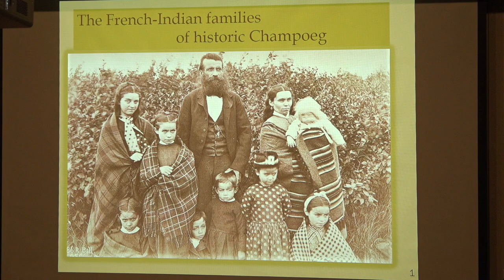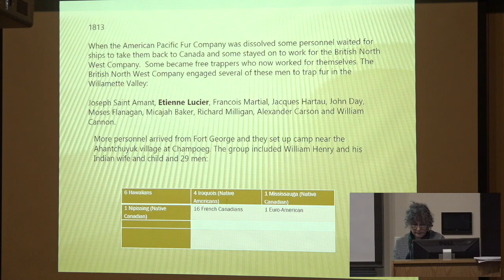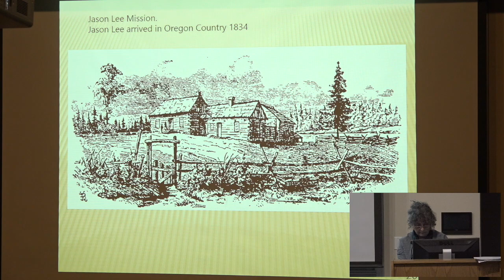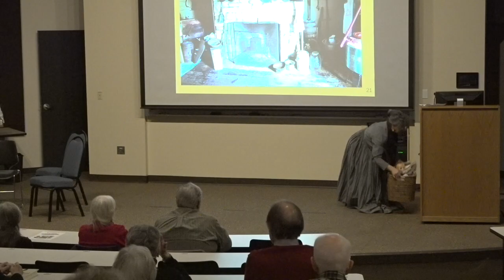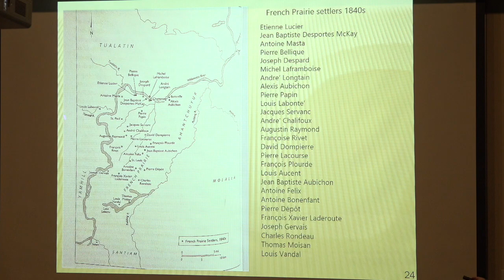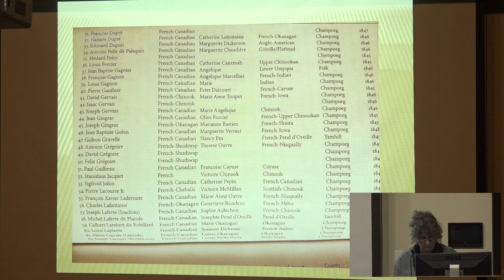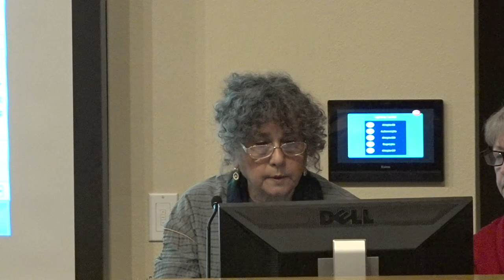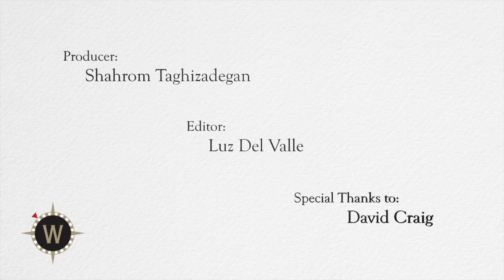Institute for Continued Learning - The French Indian Families of Champoeg